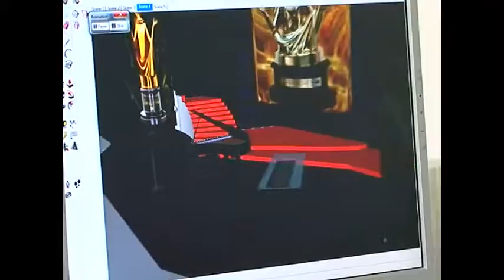NBT ENTREVISTA LILI ROSSET